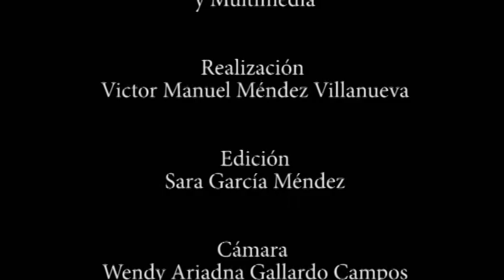Constitución y Revolución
Charla del Dr. Oscar Correas para el Seminario de Crítica Jurídica Latinoamericana